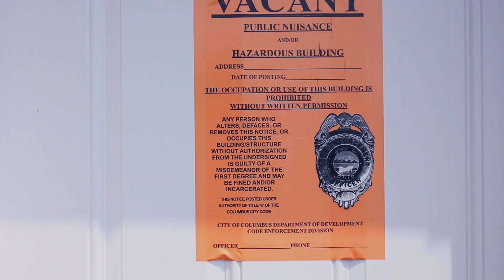Realz D Raven x Vigilanee - Problems ( Shattered Films )